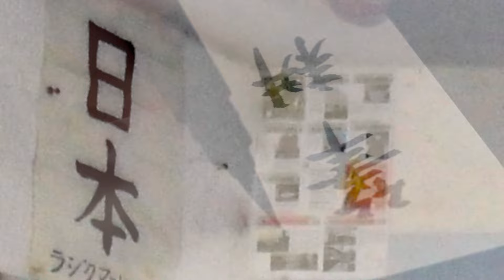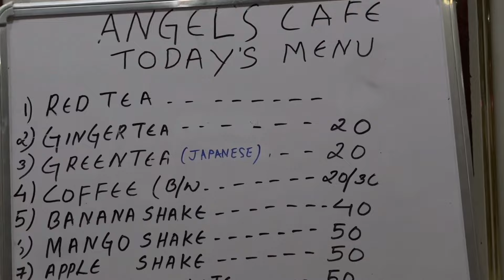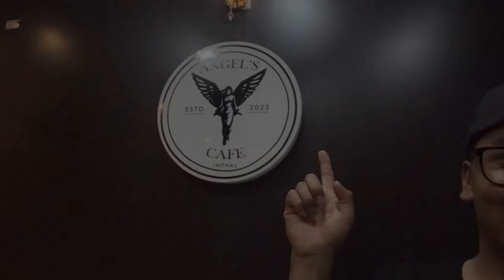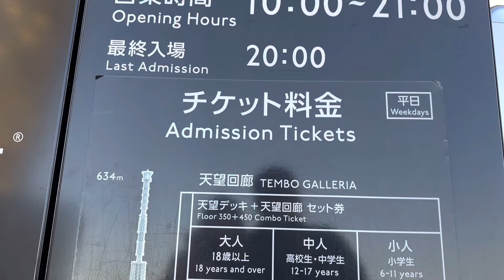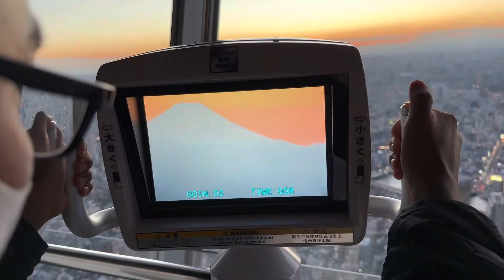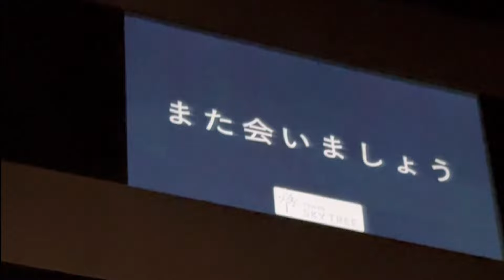JAPAN Diaries Part 2 (Hanggatna Yenglubada 2022)